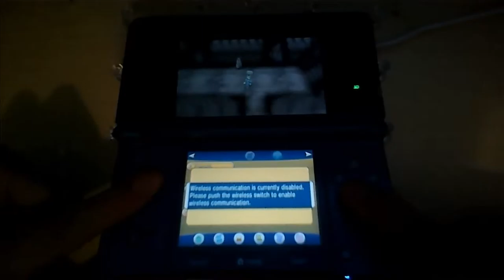Level: Max- The Final Stretch - Part 49 - Victory Road - Let's Fail at Pokemon X!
And to start off this episode we have a Veteran that questions the philosophy of all Pokemon Trainers...Ouch.
More Trainers...and lots of Strength Blocks, this is interesting. I wonder what it is...oh it's a Shortcut to the beginning!
And a Lickitung! I didn't know about this...why did I use Max Repels if these are here?! Be careful though, it learns Refresh, which gets rid of Status Effects. Not to mention it's just a rare Pokemon in general which makes it harder to catch.
Are we there yet? All I know is that there is an expanse of water, a bunch of veterans, and a long hallway.
Well, we made it! And the Castle Looks Great! However I'ma go back and check out that one waterfall...Dragon Claw! Not bad at all!
Okay...deep breaths everyone...it's time for the Elite Four!